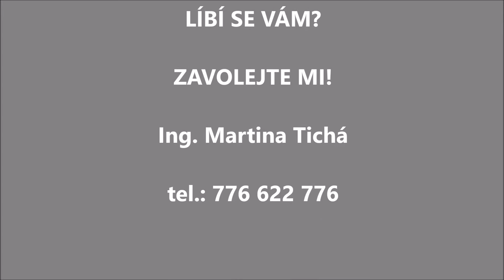REALITY TICHÝ - Prodej zajímavého bytu 3+1 OV Náchod - PRODÁNO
Exkluzivně nabízíme k prodeji zajímavý byt 3+1 v osobním vlastnictví v Náchodě. Byt o velikosti 77 m2 je situován ve 4. patře cihlového bytového domu na Komenského ulici, je orientován do tří světových stran - J, V, Z. Byt je klidný, krajový a má pouze 1 souseda. V bytě jsou krásné parketové podlahy, nová dřevěná okna, balkon. Kuchyně a koupelna jsou k rekonstrukci. K bytu patří sklep, kolárna a sušárna. Nízké měsíční náklady na bydlení. Za domem je dostatek vlastních parkovacích míst, okolí je parkově upraveno. Velmi pěkný byt s dobrými sousedy, ihned volný, k nastěhování. Občanská vybavenost okresního města v docházkové vzdálenosti (obchody, škola, školka, sportovní zřízení, autobusová i vlaková zastávka). Financování Vám zajistíme! DOPORUČUJEME PROHLÍDKU!